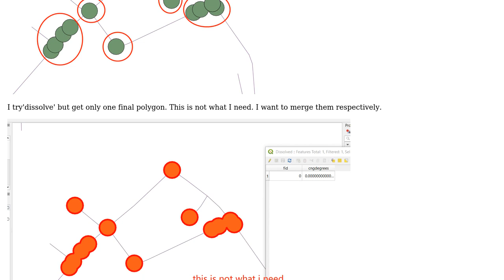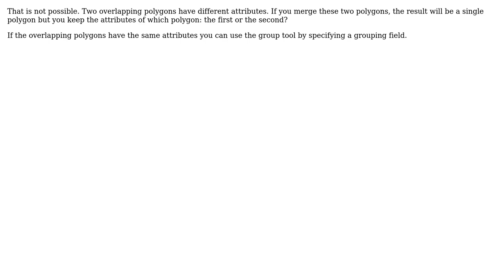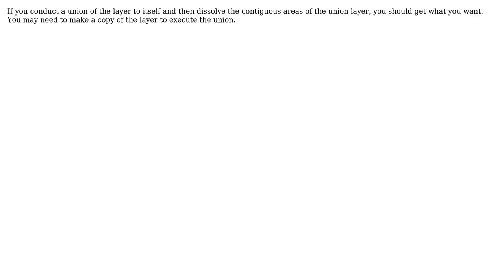GIS: How to merge overlap polygon respectively in one shapefile in QGIS? (3 Solutions!!)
GIS: How to merge overlap polygon respectively in one shapefile in QGIS?

With thanks & praise to God, and with thanks to the many people who have made this project possible! | Content (except music & images) licensed under CC BY-SA | Music | Images & others | With thanks to user Wenjing Li user Vincent Bre user Vince user Kingfisher user GISER user Aaron Moriak and the Stack Exchange Network Trademarks are property of their respective owners. You are responsible for your own actions.